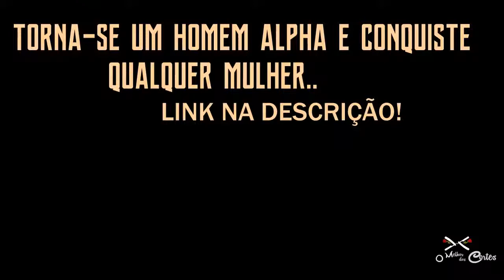افضل التحفيفات 2019